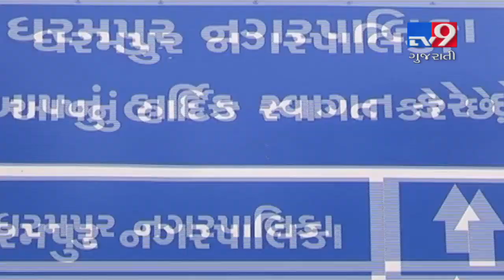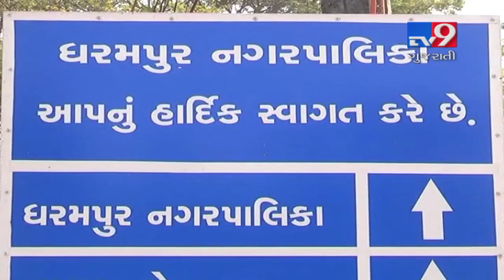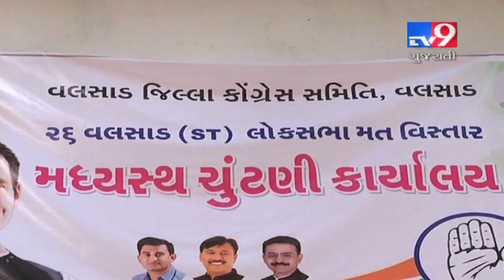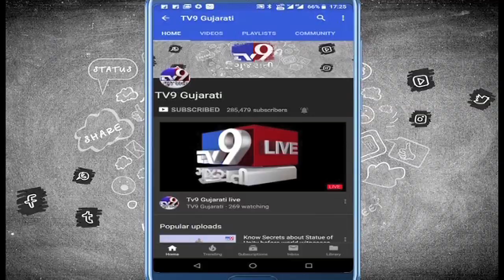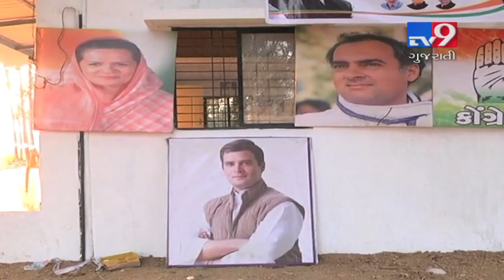LS polls 2019: South Gujarat to become battle ground for BJP & Congress for elections campaign